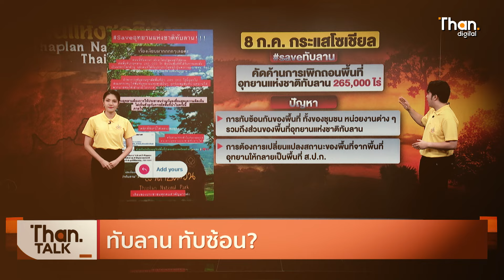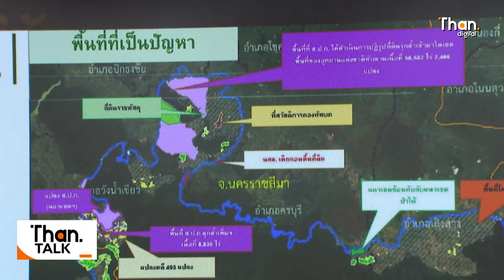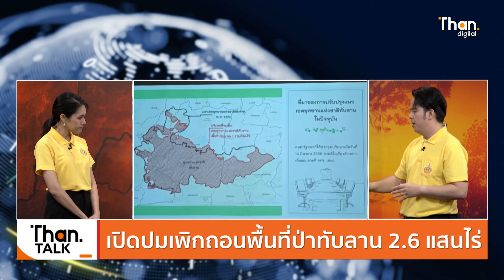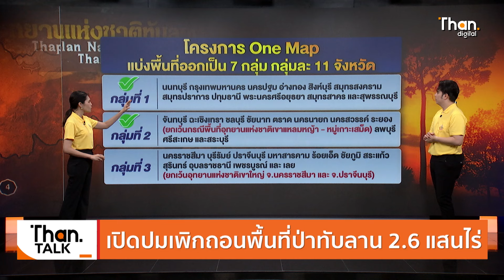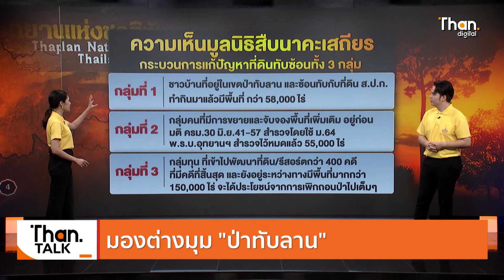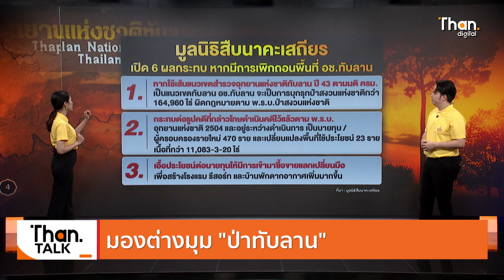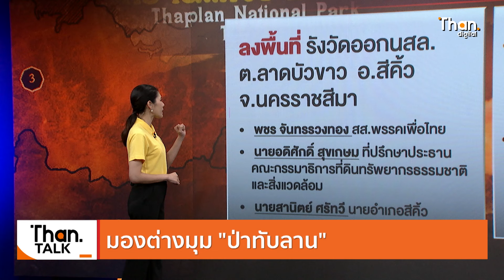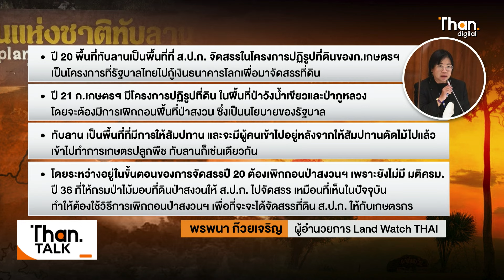ทับลาน ทับซ้อน ? มองต่างมุมปมเพิกถอนพื้นที่ “ป่าทับลาน” | THANTALK | 9 ก.ค. 67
กระแสโซเชียลติดแฮชแท็ก SAVEอุทยานแห่งชาติทับลาน เปิดปมเพิกถอนพื้นที่ป่าทับลาน 2.6 แสนไร่ ส่องเหตุผลมองต่างมุมป่าทับลาน

Video editor : Nattapon.P